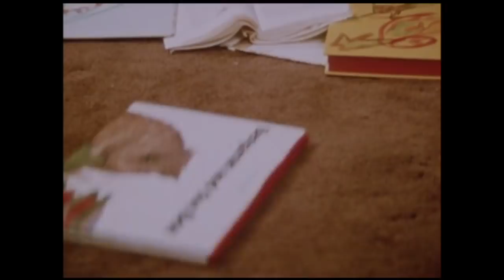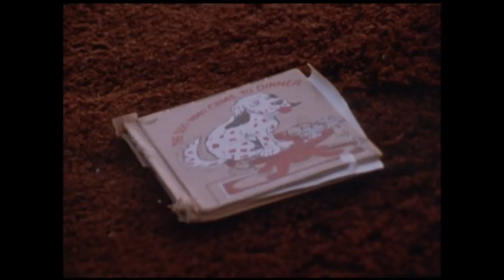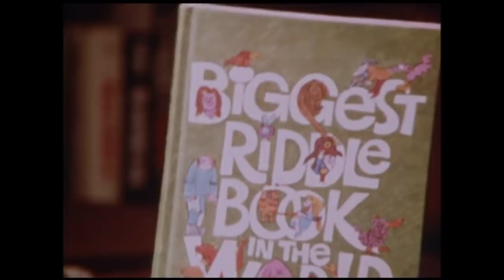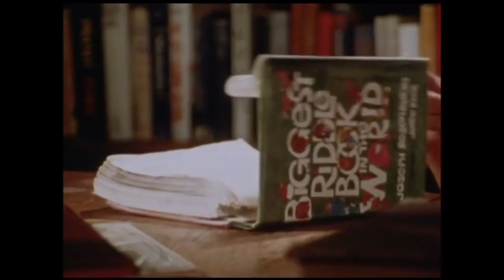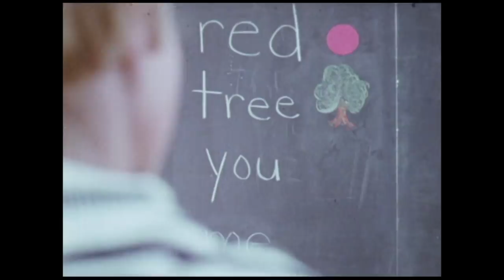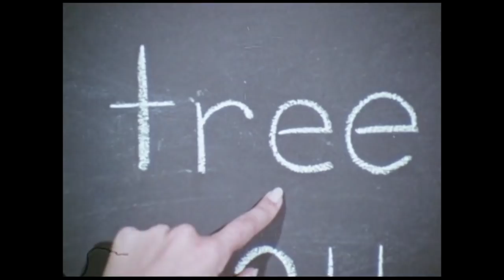Every Rifftrax Short Reviewed Episode 33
Time for another unique episode of Every Rifftrax Short Reviewed spanning everything from talking books, to mischievous crows, to crumbling friendships!

161. Beginning Responsibility: The Broken Book Shop

163.

165. The Lemonade Stand: What’s Fair?